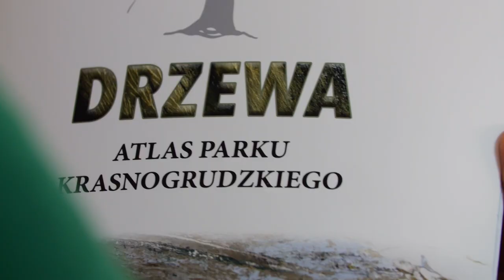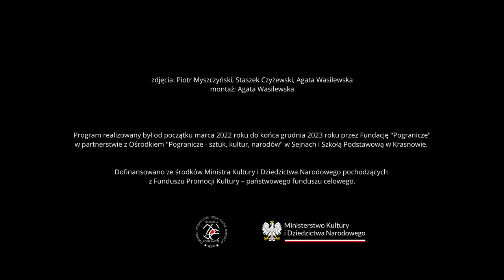Baśń o umierającym jesionie - podsumowanie projektu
W okresie od marca 2022 do grudnia 2023 Fundacja "Pogranicze" realizowała projekt pod tytułem „Baśń o umierającym jesionie”. Wokół tematu drzew toczyły się różnorodne zajęcia edukacyjno- artystyczne; muzyczne, dźwiękowe, teatralne, plastyczne, fotograficzne, scenograficzne i przyrodnicze. W wyniku projektu młodzież stworzyła widowisko (performance) związane z rolą drzew w kulturze, a także katalog/książeczkę o drzewach w dwóch wersjach: jedna z nich ilustrowana jest pracami powstałymi podczas warsztatów plastycznych, a druga (stworzona we współpracy z wykonana jest pismem Braille'a, przy użyciu druku wypukłego.

Program realizowany był przez Fundację "Pogranicze" w partnerstwie z Ośrodkiem "Pogranicze - sztuk, kultur, narodów" w Sejnach i szkołą podstawową w Krasnowie.